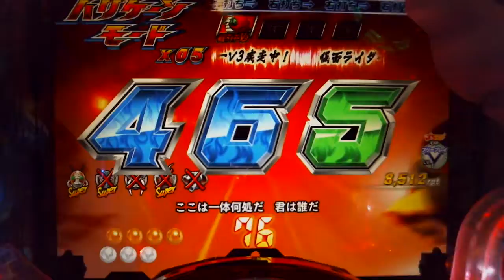＃4【CRぱちんこ仮面ライダーV3H5】1/390.1 2017.2.11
1/390.1
CRぱちんこ仮面ライダーV3H5
ぱちんこ実機